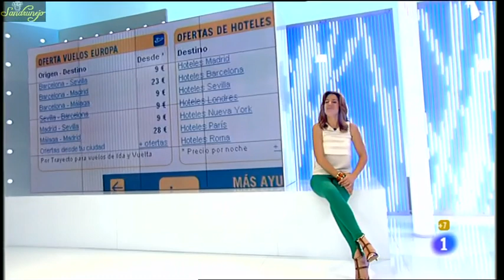María Avizanda en "Gente" - 70 30/05/2011